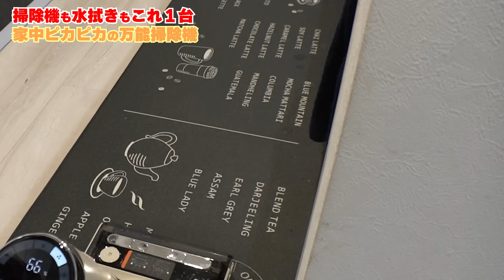【夕食ルーティン】美奈子家の夕食！大好きな「エビ」を使ったシャレオツ飯w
提供：株式会社Mindoo technology

動画内で紹介した掃除機のAquaXだと水拭きも不要で超便利！
コンパクトだから使いやすいし、一家に一台欲しいよね！
下記URLからご購入で今だけ特別に30%オフになります！✨

⬆️こちらからのみ30％オフでご購入いただけます！！
30％オフの有効期限：4月10日まで（特別サイト限定）

▼オリジナルトートバッグのご購入はこちら！